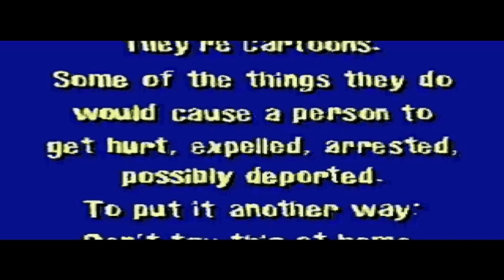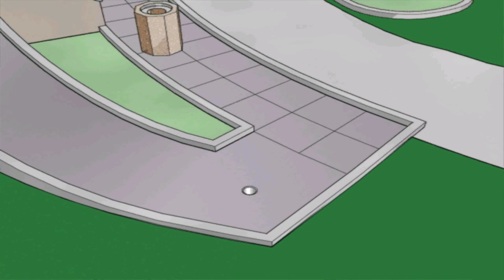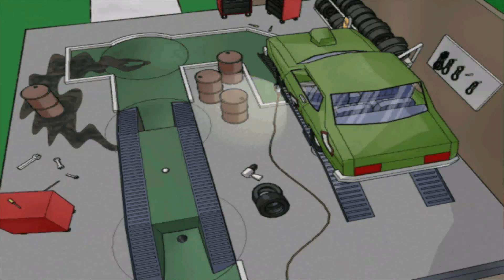Beavis and Butthead. Bunghole in one. Two players. Beavis vs Anderson.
Record by Action.